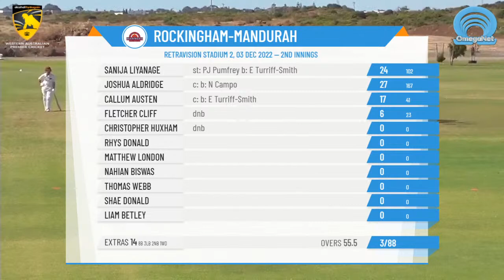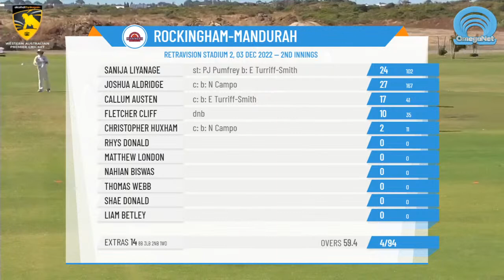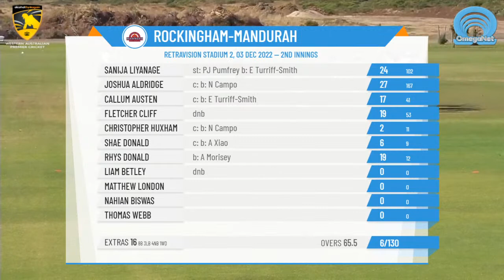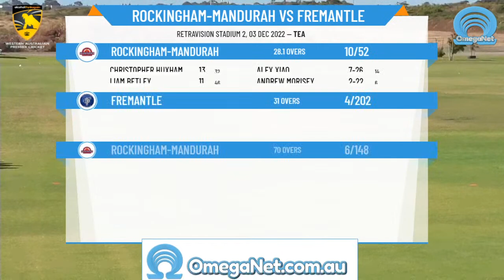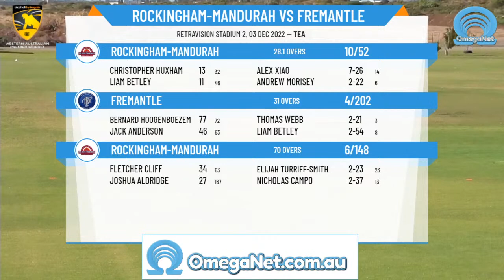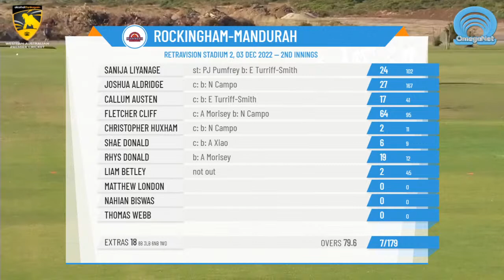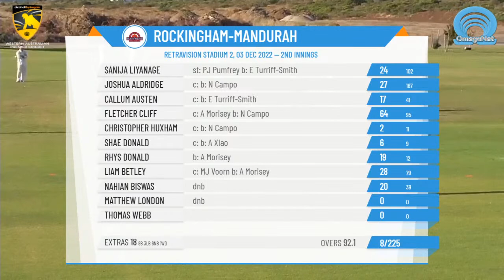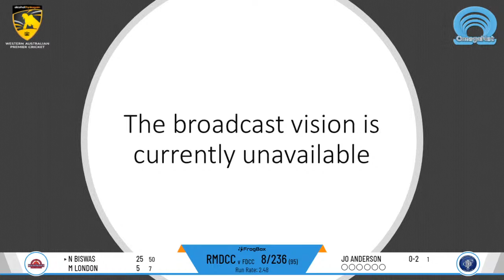WACA - 3rd Grade - Round 8 - Rockingham-Mandurah v Fremantle - Day 2